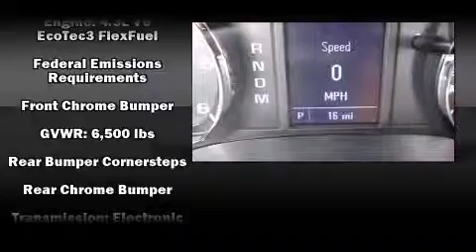2014 Chevrolet Silverado 1500 Work in Tullahoma, TN 37388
Stan McNabb Chevrolet Cadillac Buick GMC

Sensibility and practicality define the 2014 Chevrolet Silverado 1500. Smooth gearshifts are achieved thanks to the refined 6 cylinder engine, providing a spirited, yet composed ride and drive. Chevrolet prioritized fit and finish as evidenced by: delay-off headlights, a tachometer, variably intermittent wipers, a trip computer, a rear step bumper, an overhead console, and cruise control. Chevrolet also prioritized safety and security with features such as: dual front impact airbags with occupant sensing airbag, front SIDE impact airbags, traction control, ignition disabling, and 4 wheel disc brakes with ABS. Electronic stability control stands out as a technologically savvy innovation, keeping you better connected to the road. We pride ourselves in the quality that we offer on all of our vehicles. Stop by our dealership or give us a call for more information.